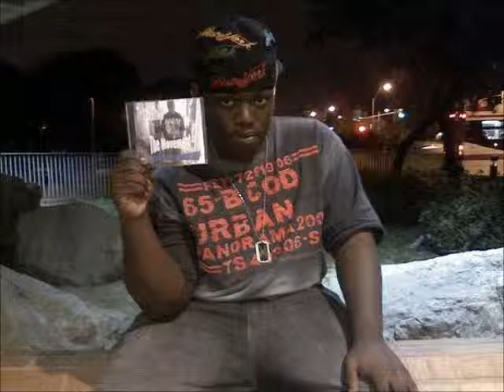THE BANKS AKA LYRICAL KING - MAKING DAT PAPPER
PRODUCE BY DJ FRASS RECORDS
MUSIC VIDEO BY THE BANKS AKA LYRICAL KING PREFORMING MAKING DAT PAPPER (C) 2014 BY DJ FRASS RECORDS/TRUE FRIENDZ RECORDZ/JAMAICA VERY OWN.